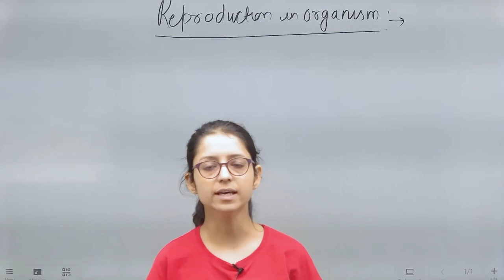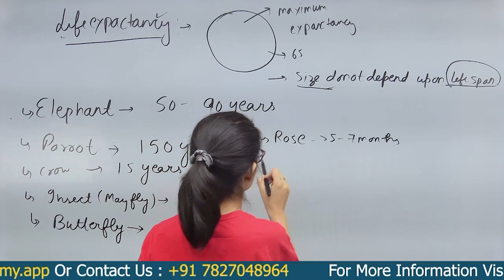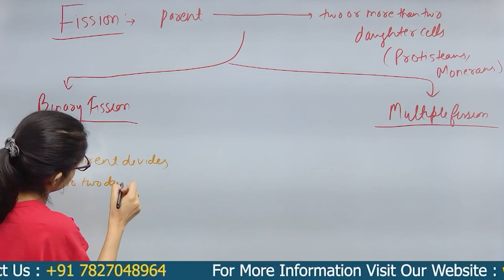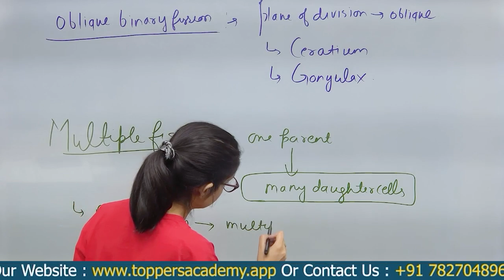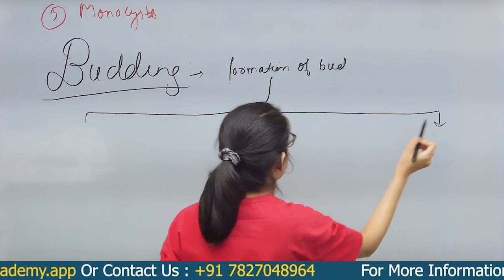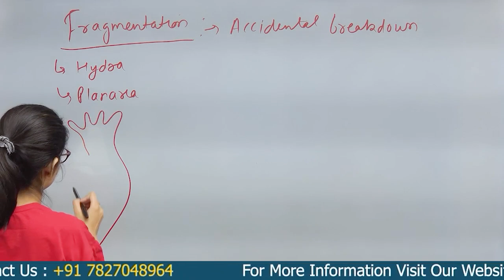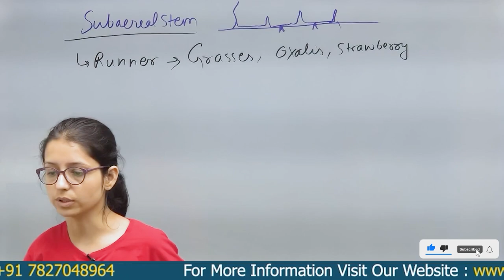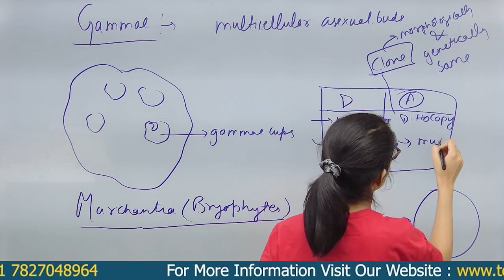Reproduction in Organisms | Class 12 Chapter 1 - in Hindi (CUET-23) | Toppers Academy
‣Welcome to our educational channel! In this video, we dive deep into Class 12 Biology Chapter 1, focusing on the intriguing topic of "Reproduction in Organisms."

Join us as we explore the various modes of reproduction, including asexual and sexual reproduction, and their significance in the natural world. We'll discuss the processes, advantages, and disadvantages of each method, shedding light on the remarkable diversity of reproductive strategies in the animal and plant kingdoms.

Whether you're a student preparing for exams or simply curious about the wonders of life, this video will provide valuable insights.